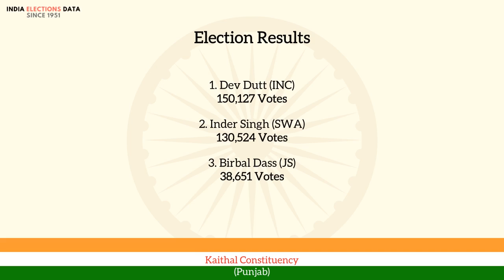Kaithal Constituency Punjab loksabha Election Result 1962 Dev Dutt INC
loksabha election 1962 results, for Kaithal Constituency, Punjab, where winner is Dev Dutt, from political party INC. Watch the video to know more information about other candidates, voters count, etc.